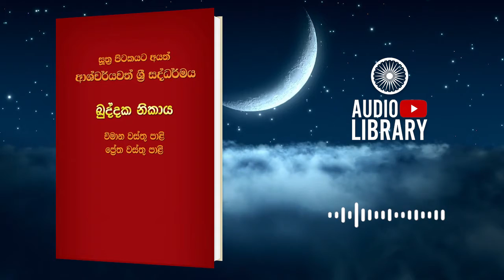දෙවෙනි පතිබ්බතා විමානය | විමානවත්ථු | ඛුද්දක නිකාය | Khuddaka Nikaya ( AudioBook )